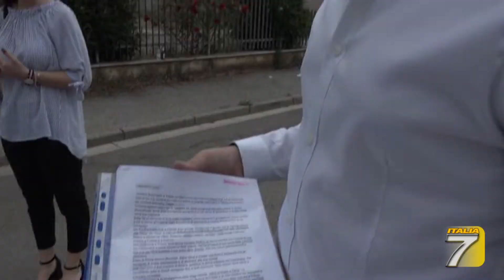Pisa - Maturità 2021, in presenza col colloquio